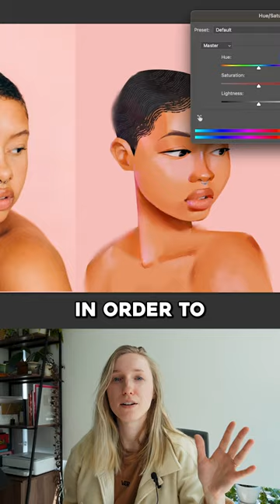Sometimes you just gotta give up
Check out this clip from my video 'I learned how to paint portraits in 24 hours'!